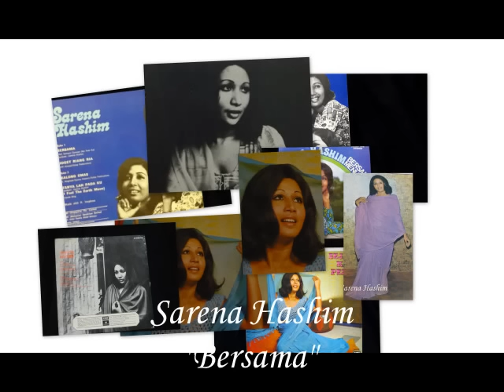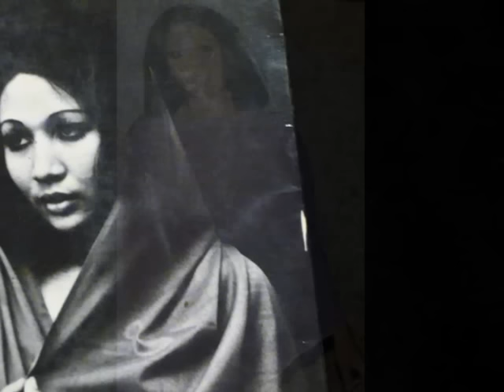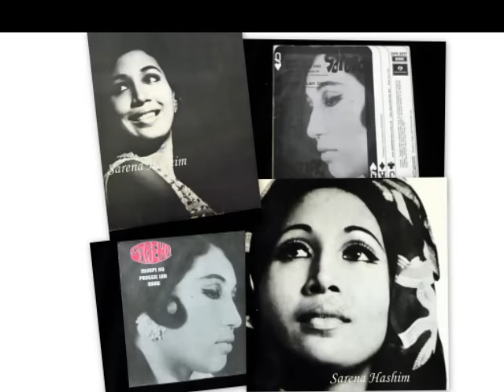Sarena Hashim - Bersama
Lyrics by Sarena Hashim.  EMI Memori Hit 2009